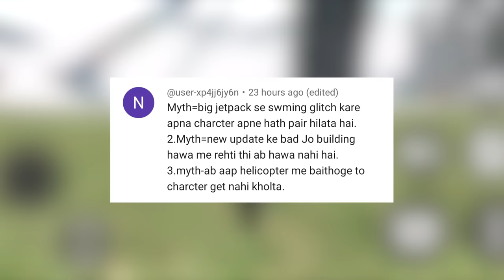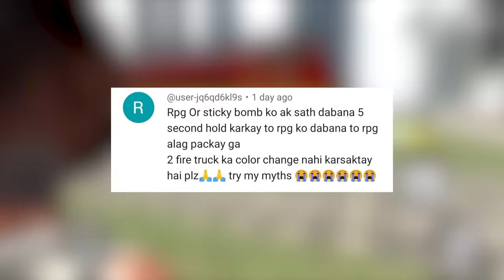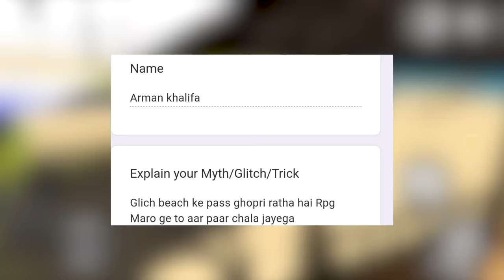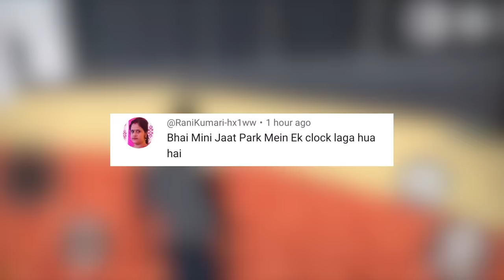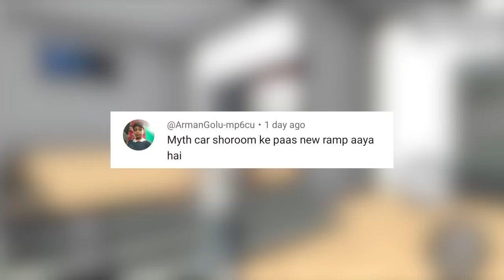Gym Active in Indian Bike Driving 3D ? Mythbusters #120